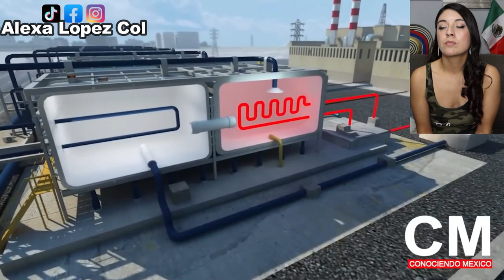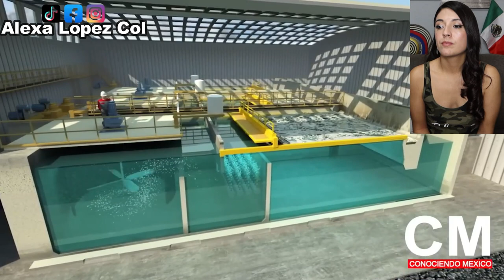IMPORTANTE PROYECTO LLEGA A BAJA CALIFORNIA, ESTO CAMBIARA LA VIDA DE LOS MEXICANOS!